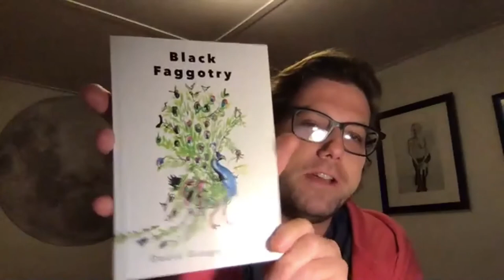Segue Reading Series:Douglas A. Martin & Dazié Grego- Sykes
Segue Reading Series: Douglas A. Martin & Dazié Grego- Sykes. Reading Documentation. Saturday, October 24, 2020, 5pm. Artists Space, New York. [Video documentation of multiple individuals making introductions, reading, and reciting text.]